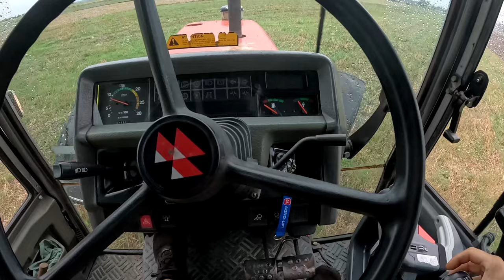AgroLift kontra nowe pole - Bizon na sprzedaż !